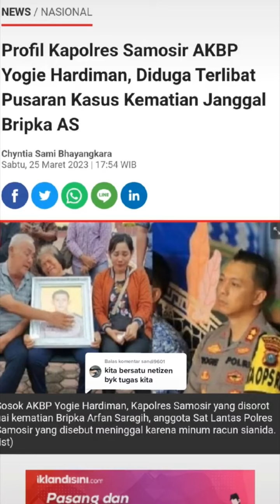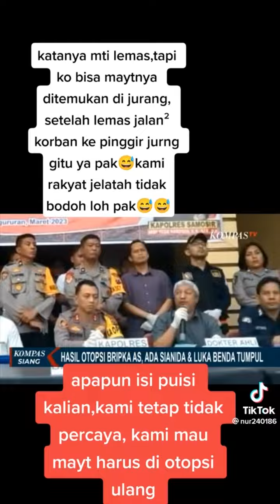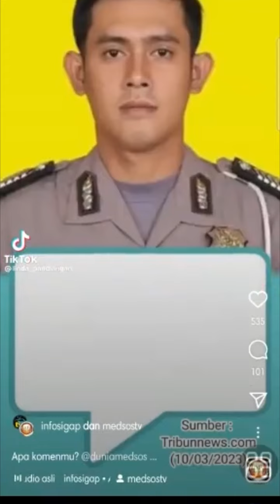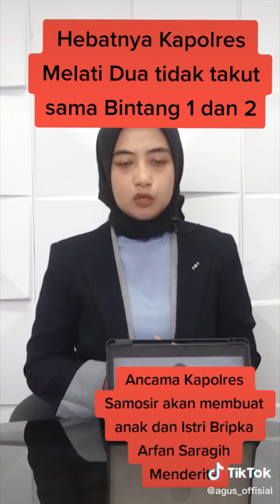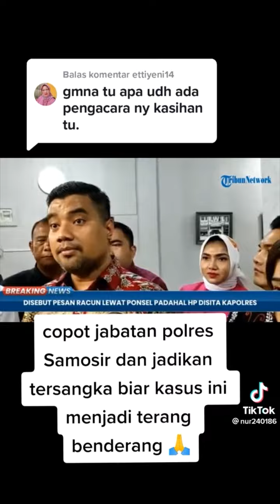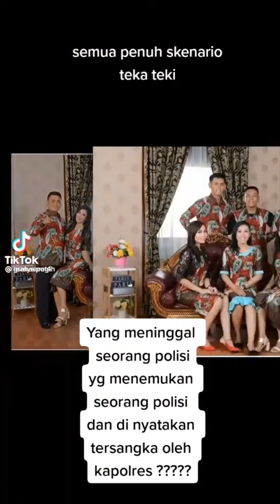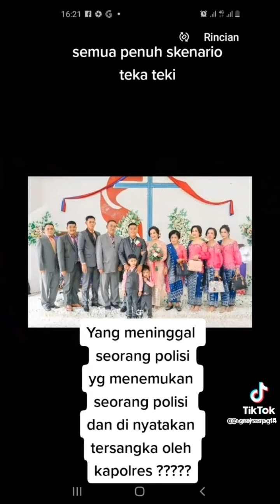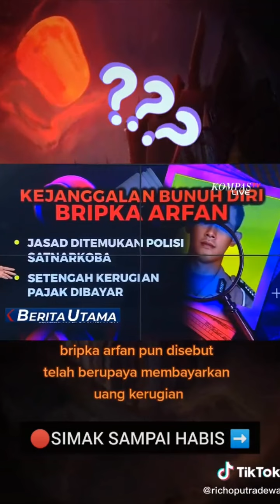Ada lagi kasus bginian !!